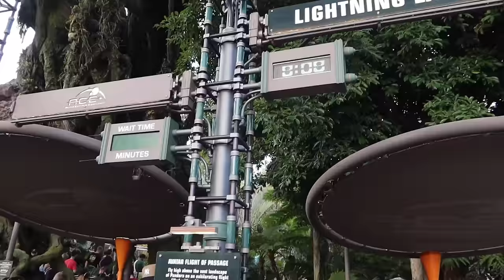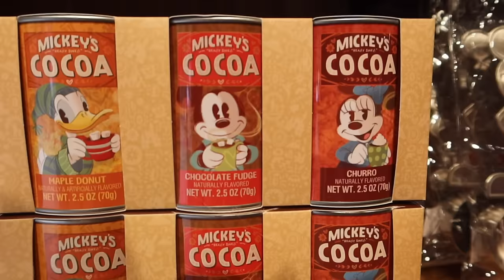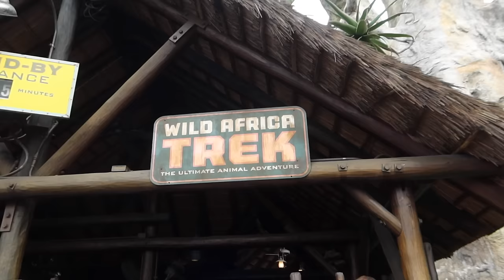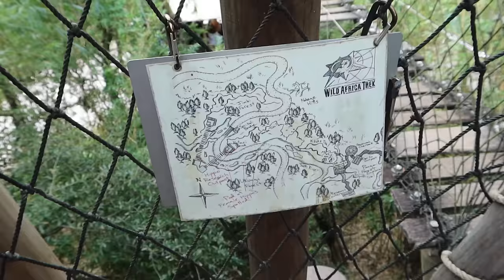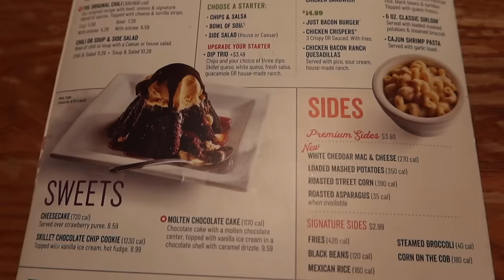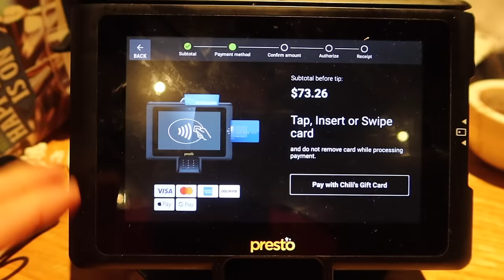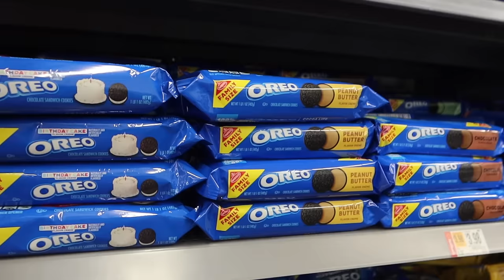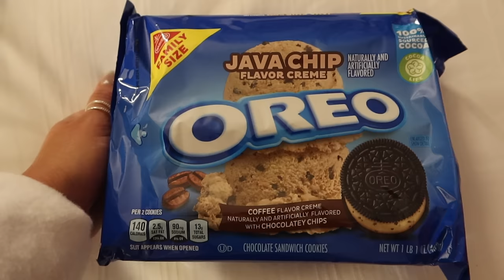FLORIDA DAY 2 - ANIMAL KINGDOM - WILD AFRICA TREK - DISNEY SPRINGS - CHILLIS - WALMART - WDW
Day 2 of our Florida trip and what a day it was. We visit AK to ride flight of passage then we experienced to Wild Africa Trek. We also visited Walmart and grabbed a chillis for dinner. We hope you enjoy.